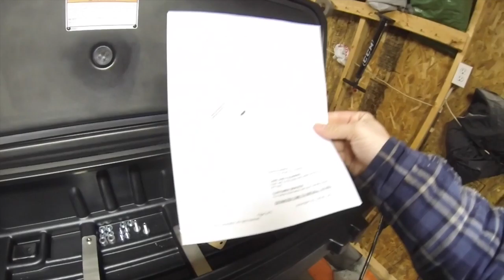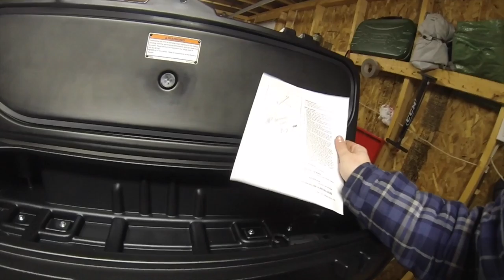Rear Storage Box Installation - 2017 Grizzly 700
We'll were getting a Wild snowstorm here in New Brunswick/Nova Scotia, I got off work early b/c the roads were bad, so I decided to go down to the Shed and put my rear Storage box on. Hope you like the video.
Song: Buddy Washisname and The Other Fellers - The Shed Song